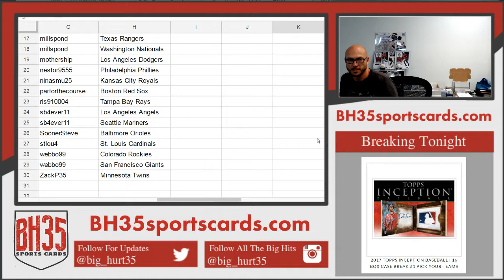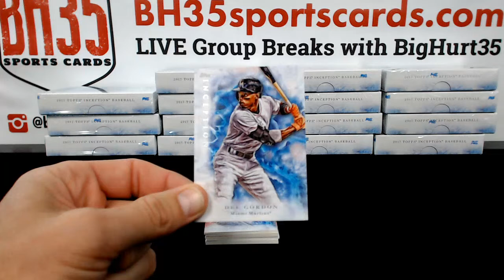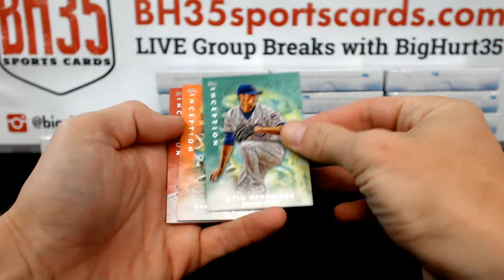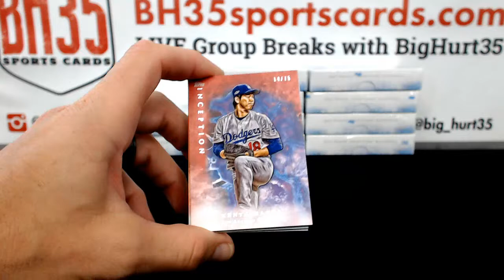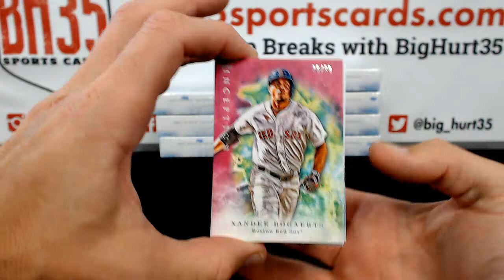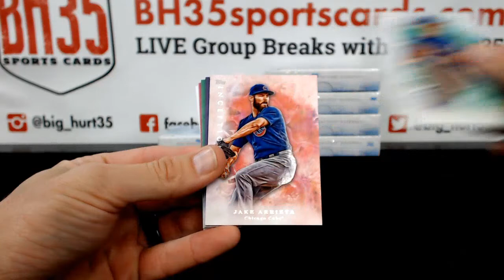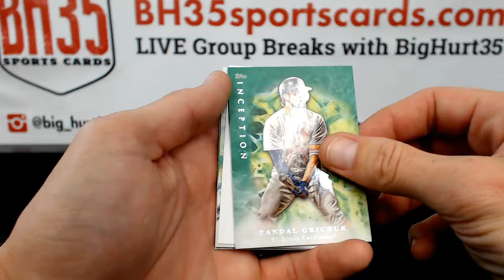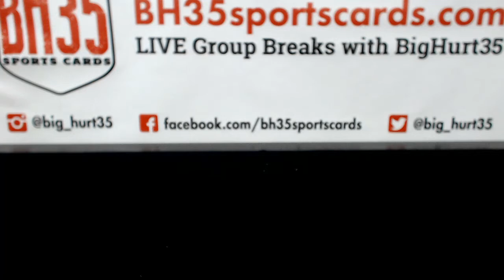2017 Topps Inception Baseball | 16 Box Case Break #1 Pick Your Teams